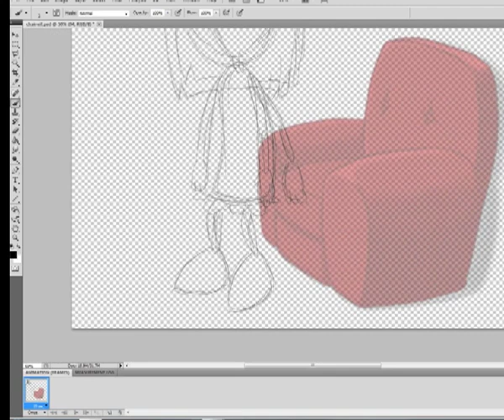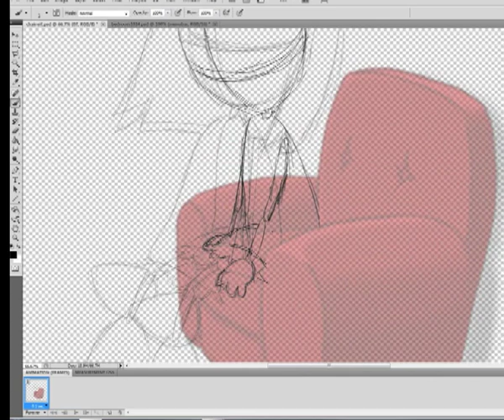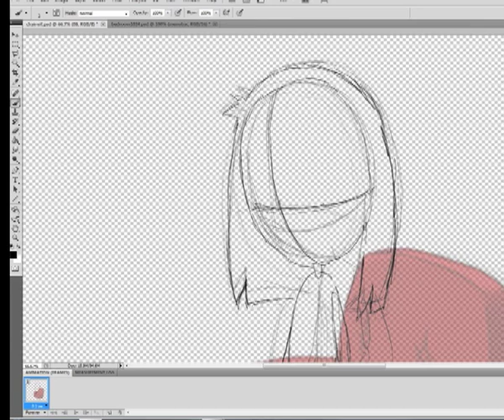Anna's Quest - Time Lapse (chair animation)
Time lapse for establishing the frames to animate Anna sitting in the chair for the game 'Anna's Quest' (previously 'Anna's Room').

For more information on Kevin and his music, please